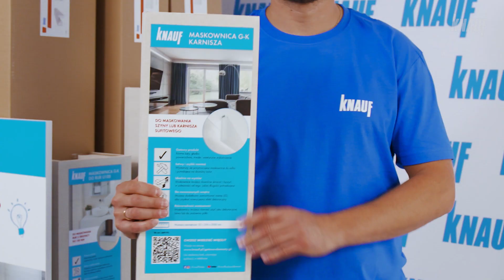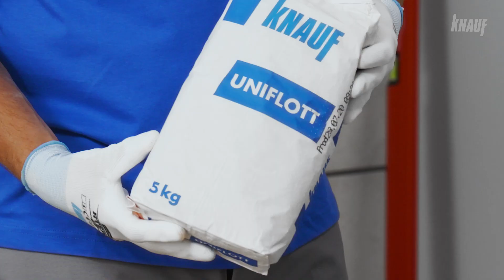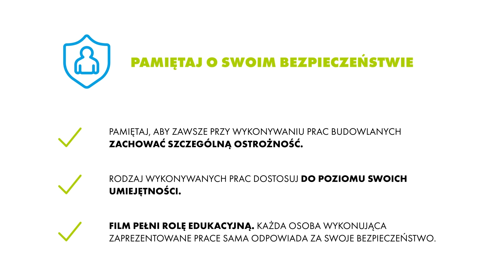Dekoracyjna listwa LED przy ścianie telewizyjnej – sposób na modny salon [Poradnik Remontowy Knauf]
Maskownica G-K to element, który można wykorzystać do montażu dekoracyjnego oświetlenia w salonie, sypialni lub korytarzu. Maskownicę i inne gotowe elementy Knauf kupisz w sklepach budowlanych: Bricoman, OBI, Bricomarché oraz u wybranych dystrybutorów naszych produktów.

Ściana dekoracyjna to element wystroju, który coraz częściej pojawia się w naszych wnętrzach. Dodatkowy efekt można uzyskać dzięki listwie LED. By oświetlenie prezentowało się efektownie, warto zastosować gotową Maskownicę G-K Knauf. To proste i niedrogie rozwiązanie, z którym poradzi sobie każdy majsterkowicz. Nasz ekspert Paweł Ruciński pokaże, jak zamontować element, z jakich narzędzi skorzystać oraz zaprezentuje efekt końcowy. Zobacz nasz film i przekonaj się, jakie to proste!

ZAPYTAJ PYTANIE W KOMENTARZU
Wszystko jasne? A może chcesz jeszcze o coś dopytać? Napisz do Pawła i zadaj pytanie w komentarzu pod filmem. A może masz inny problem remontowy?

UŻYTE PRODUKTY:

1. Maskownica G-K Karnisza
Do maskowania szyny lub karnisza sufitowego oraz do wykonania dekoracyjnej listwy LED

2. Wkręt TN
Do stosowania w systemach suchej zabudowy

3. Knauf Spreedero
Mocny, szybkowiążący klej do różnych podłoży budowlanych

4. Knauf Uniflott
Masa szpachlowa do połączeń płyt gipsowo-kartonowych

5. Fix+Finish
Akryl malarski do uszczelniania szczelin dylatacyjnych i stykowych między oknami